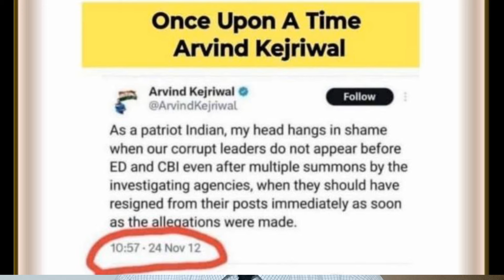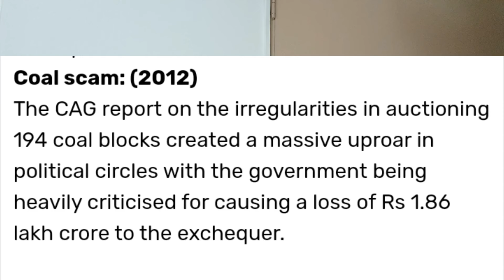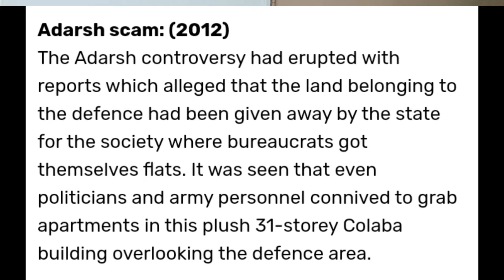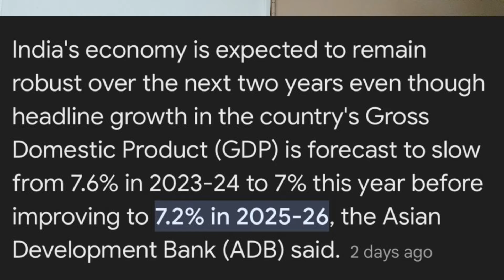அசைக்க முடியாத தலைமை. ஊழலற்ற ஆட்சி. Advantage modi.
2024 இந்திய பாராளுமன்ற தேர்தலில் பாஜகவுக்கு சாதகமான விஷயங்கள் தெரிகின்றன. ஒரே தலைவர் ஒரே பிரதம மந்திரி வேட்பாளர். 10 ஆண்டு ஆட்சியில் ஊழல் இல்லை. பொருளாதார சீரழிவு இல்லை. நோய் தொற்று, உக்ரைன் போர் என்று உலகை பாதிக்கும் விஷயங்கள் இந்தியாவை அதிக அளவில் தாக்காமல் நடவடிக்கைகள் எடுக்கப்பட்டன.  சமீபத்திய சட்ட மன்ற தேர்தல்களில் வெற்றி இவை கட்டியம் கூறுகின்றன.

பரஸ்பர எதிரிகள் ஒரு கட்சியை தோற்கடிப்பதற்காக ஒன்று கூடுவது நாட்டுக்கு நல்லதல்ல.